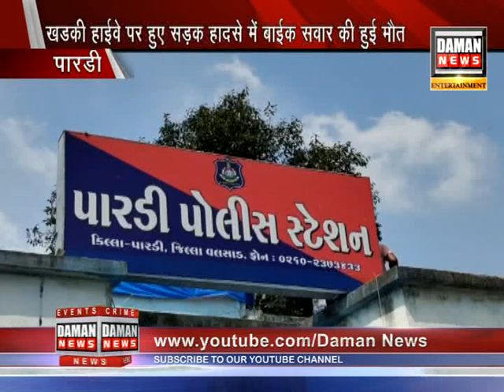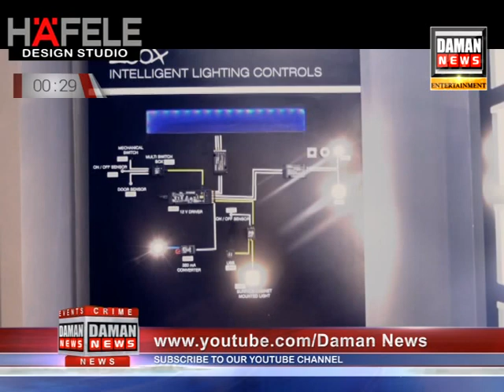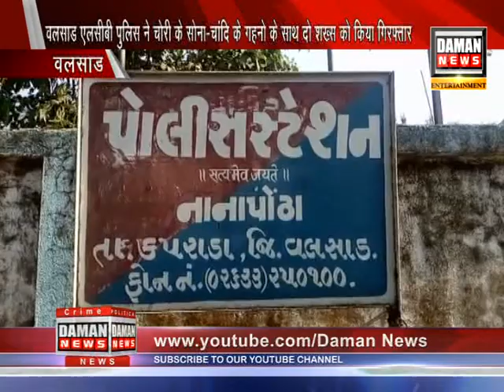Daman news 28 10 2020